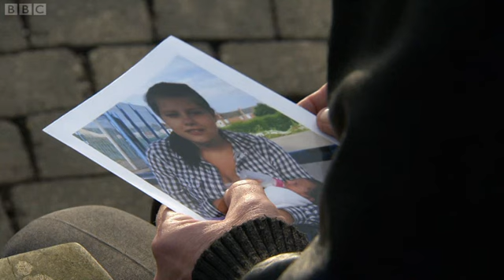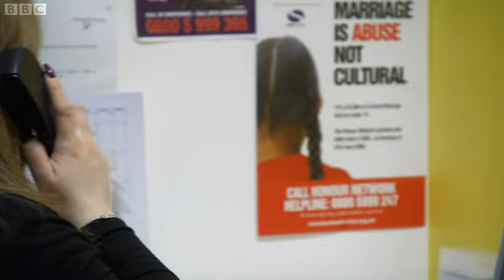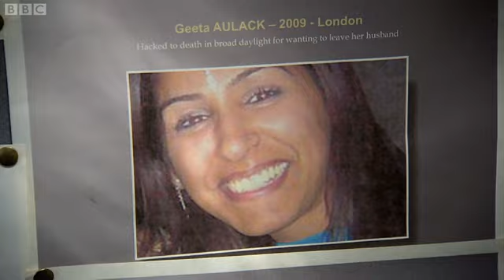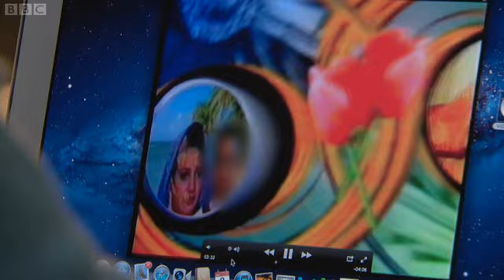Panorama - Britain's Crimes of Honour (Part 1 of 2)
Thousands of crimes in Britain are going unreported: beatings, imprisonment - even murder - committed by those closest to the victims, their families. These are crimes of so-called 'honour'.

With access to police investigations, Panorama reveals the shocking details of 'honour' killings, of women driven to suicide and also hears from those on the run, in fear of their lives.

The UK's lead prosecutor on 'honour' crimes says he will not tolerate multicultural sensitivities when it comes to this issue and a leading campaigner accuses her own community leaders of a failure of leadership in not speaking out against this abuse.

(BBC Panorama, 19th March 2012)